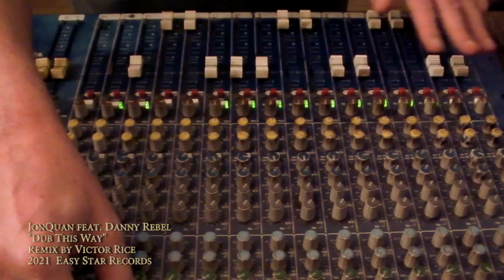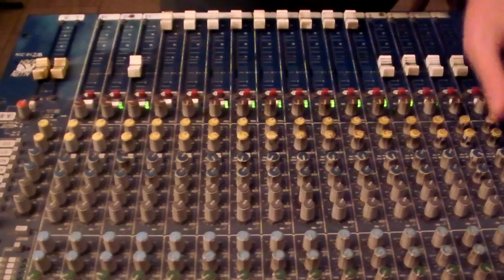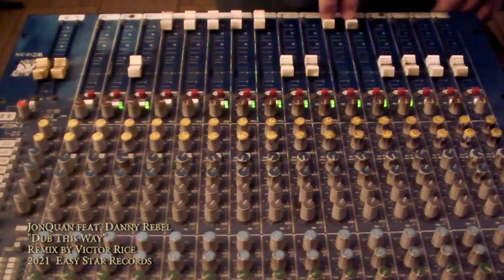Danny Rebel meets Victor Rice - Dub This Way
Dub version of "Lean", by Danny Rebel and JonQuan
From "Easy Star Presents JonQuan and Associates" (2022)
Produced by JonQuan
Available in all formats:

Drums: Rhett Walton
Guitar/Bass: Dennis Spence
Keys: JonQuan
Vocal: Danny Rebel